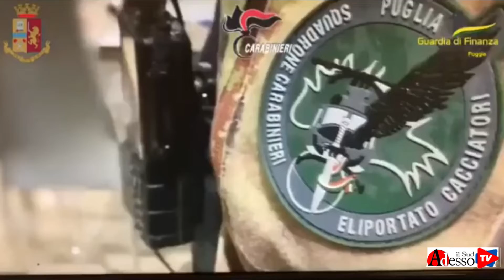Operazione alto impatto in Foggia e provincia.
Arrestate 10 persone tra cui i componenti di una banda di rapinatori